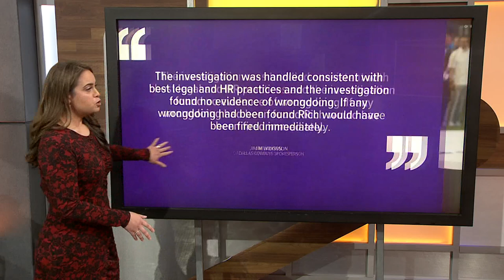Dallas Cowboys paid cheerleaders $2.4 million settlement after executive accused of inappropriate be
4 cheerleaders alleged that former senior vice president Rich Dalrymple filmed them undressing in the locker room in Sept. 2015. Dalrymple denies the claims to WFAA.